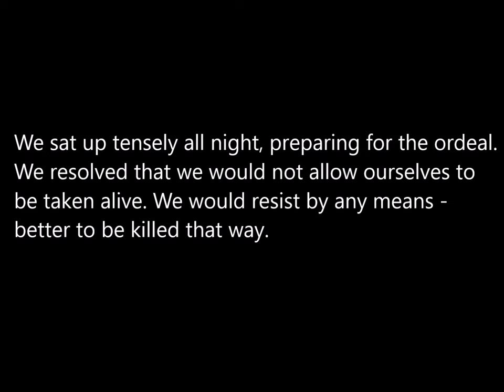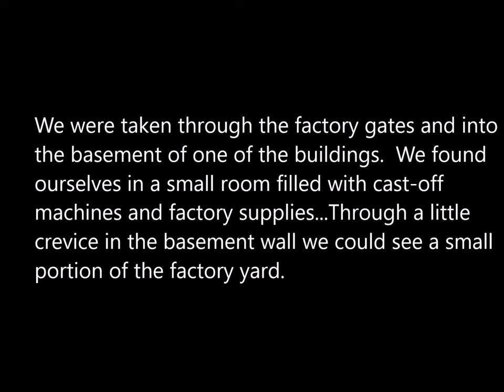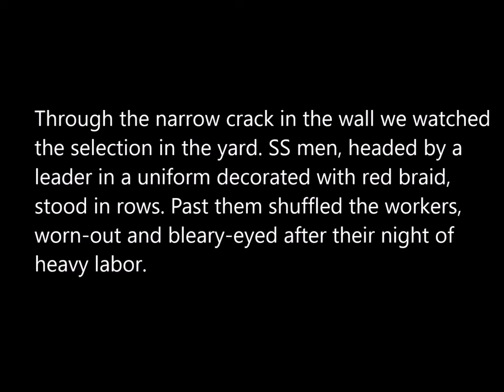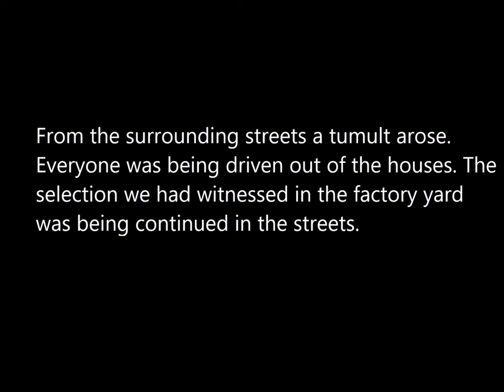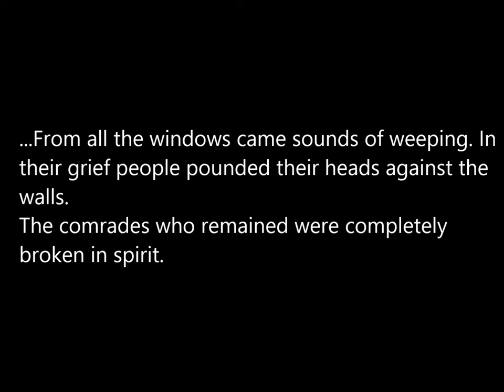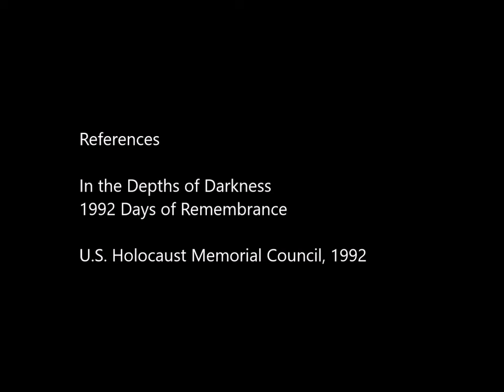The Inferno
Music: Edvard Grieg, Two Elegiac Melodies, Op. 34: II. Våren (Last Spring), Norwegian Chamber Orchestra & Terje Tønnesen, 1993
Pictures taken on Ulica Próżna and the Umschlagplatz (Stawki), June 7, 2014.
Long live Israel